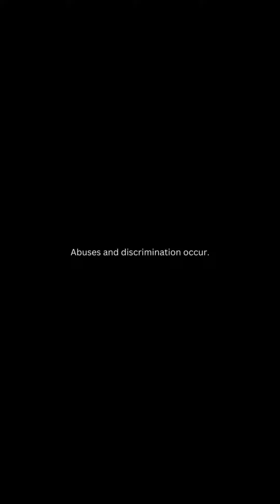When Schools Use Force (vertical)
With scant oversight, schools routinely physically restrain students or confine them alone in small rooms. Parents don’t always know. Abuses and discrimination occur. Children are traumatized, injured, even die.

(Source of footage, photos: Paul Buckowski/Times Union; Fieger, Fieger, Kenney & Harrington, P.C. and Marko Law PLLC; Bella Ellis; The Gazette; Emilie Munson/Times Union; Kenosha Unified School District; Disability Rights North Carolina; Marisa Suen; Debra Pierce Ballare; Family of Max Benson; Court records)